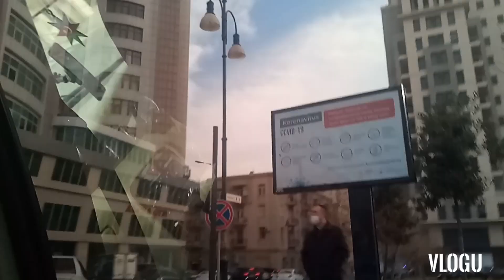Maiden tower in azerbaijan